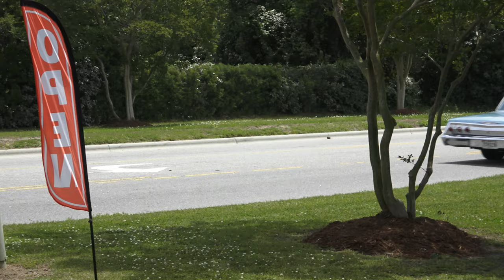Cruisin OBX Hot Rod and Custom Festival Dreamgoatinc Classic Muscle Cars